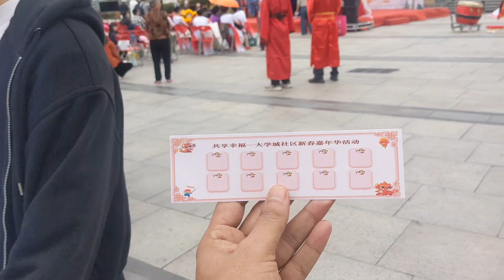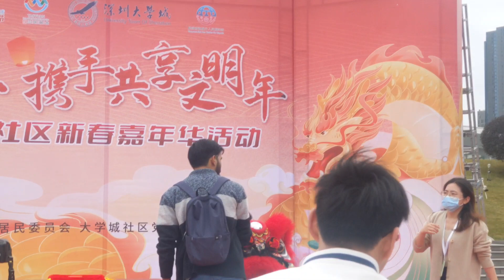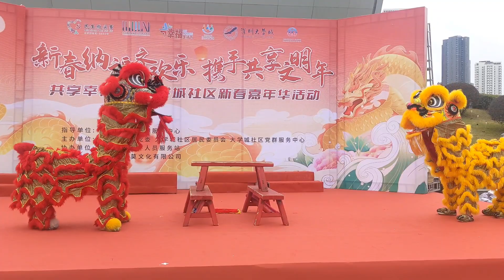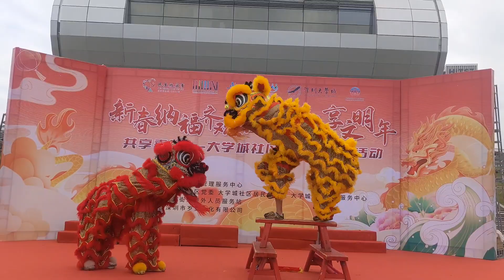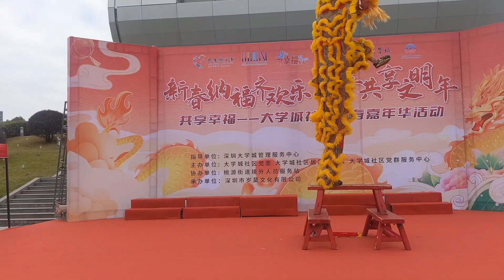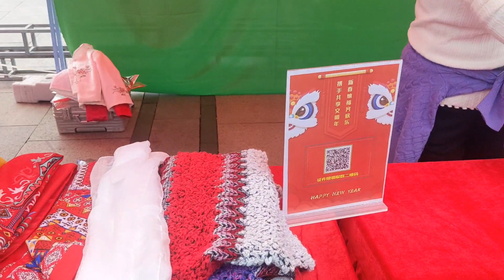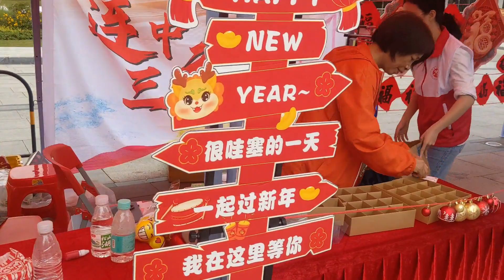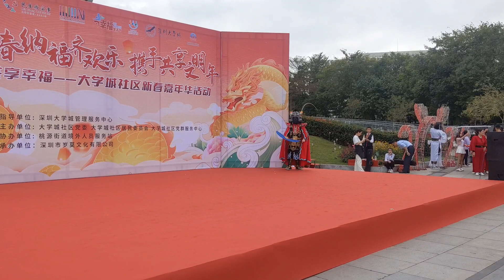Chinese new year Traditional Celebration 🎊 | New year mela in China 🇨🇳 | Student life in China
Experience the vibrant traditions of Chinese New Year with a heartwarming mix of celebration and student life in China! Dive into lively melas filled with vibrant decorations, dazzling dragon dances, and delicious street food. Witness families reuniting under the warm glow of red lanterns, exchanging lucky red envelopes, and sharing in the joy of the Spring Festival. Capture the unique perspective of students immersed in this cultural kaleidoscope, balancing festive excitement with the challenges and rewards of academic life in China